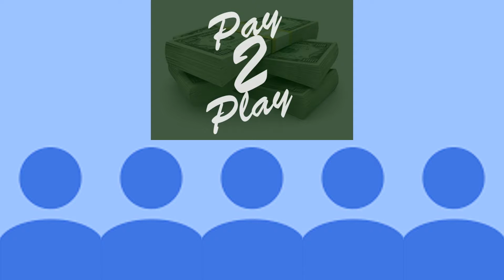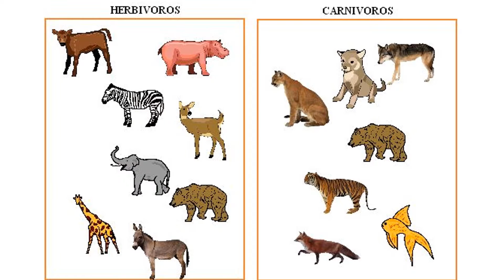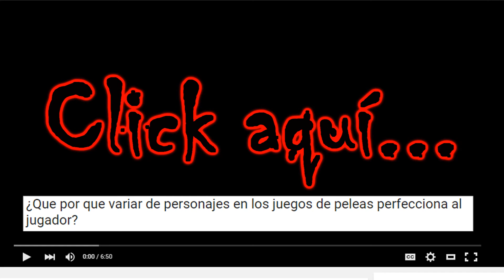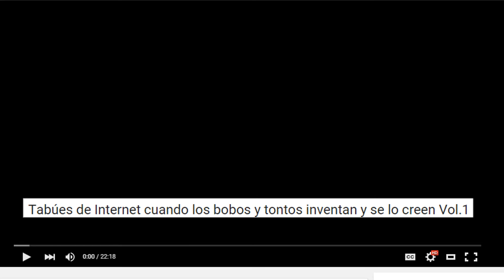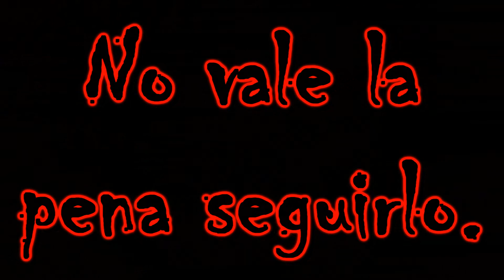Tabúes del modo online. Cuando los bobos y tontos inventan y se lo creen. Vol 2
Bueno gente, aquí les traigo otro vídeo que he recopilado algunos de los Tabúes más bobos y tontos que abundan por el modo online.  En el vídeo anterior había hablado de los Tabúes de Internet, pero este, va dedicado al modo online. Ya saben, jugando partidas online. Admito que está algo copiado en el vídeo anterior, pero el resultado es prácticamente el mismo. ¿Estás dispuesto a ver esto? ¿O no podrás tolerar?

 P.D: Enlace de los vídeos mencionados.